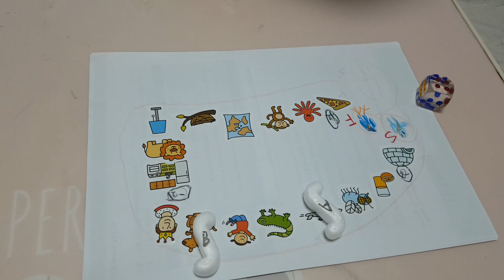보드에 진심인 소년!